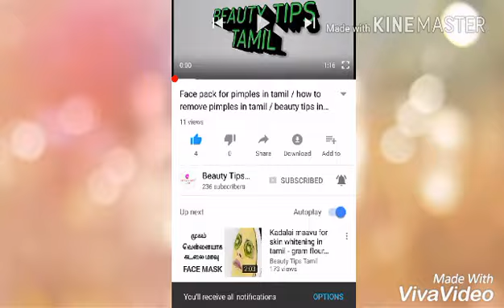Multani mitti face pack in tamil / Multani mitti face pack for fairness in tamil /beauty tips tamil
Hello friends
Multani mitti face pack in tamil has many benefits for our skin. Multani mitti for face removes dead cells. Multani mitti for skin whitening in tamil brightnes ur skin. Multani mitti face pack for fairness gives u bright and fair skin. Multani mitti face pack for pimples removes pimples. Multani mitti for skin whitening increase skin complexion. Multani mitti face pack for oily skin removes excess oil.